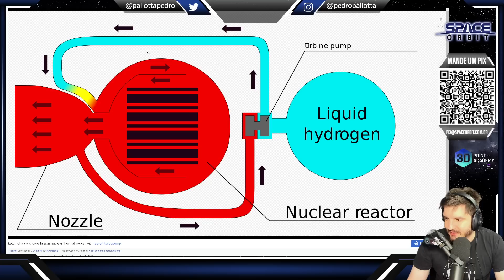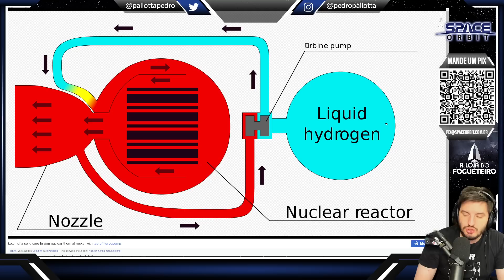NASA FARÁ ESPAÇONAVE COM MOTOR NUCLEAR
Depois de muitos anos de discussão, a NASA e DARPA fecharam um contrato com a Lockheed Martin para desenvolver um motor nuclear de demonstração chamado DRACO para ser lançado até 2027.

Conheça as impressoras 3D e filamentos da Creality! Venha para este mundo você também: